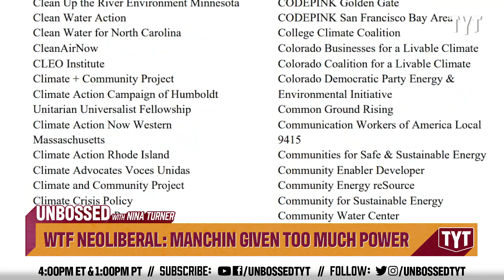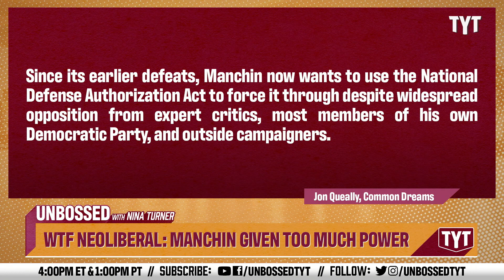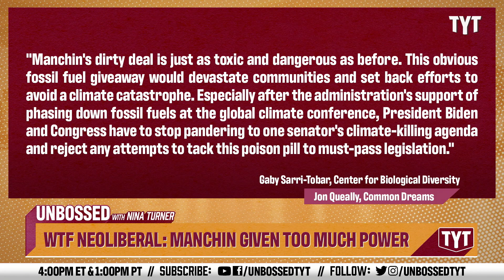Sneaky Manchin Is Given Too Much Power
Senator Joe Manchin is trying to bring back the "dirty deal," and more than 750 groups have already signed against it. Senator Nina Turner and Francesca Fiorentini break it down on Unbossed.

221205__UB05_WTF_Neoliberal